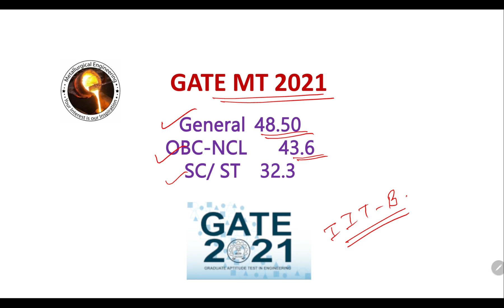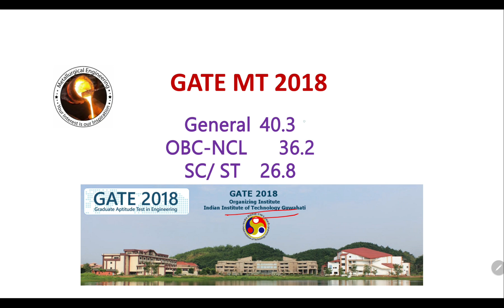Expected Cut off Marks for GATE MT 2023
The expected cut off is based on the audiance polls (Telegram, Instagram)